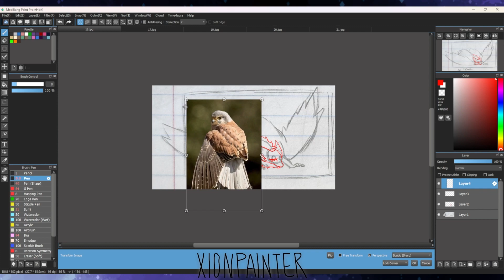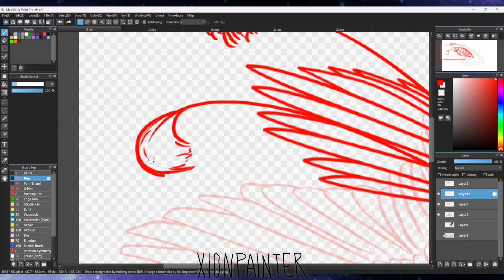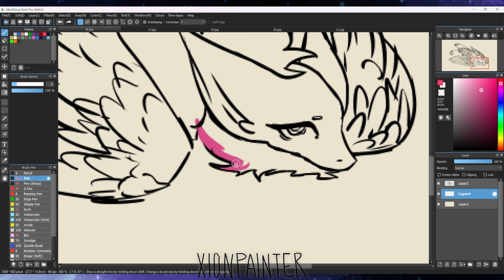Inktober Day 16 - Fowl (speedpaint)